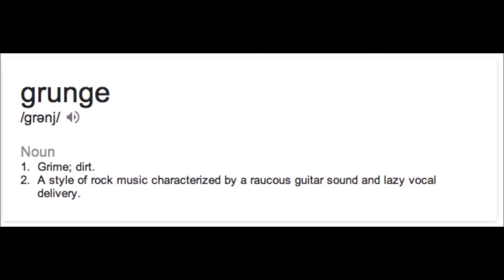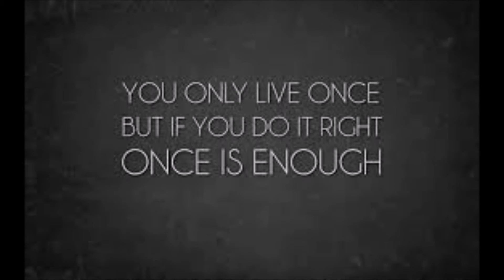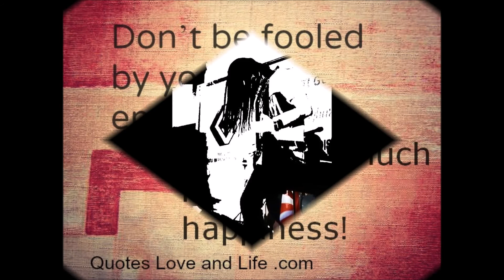FUZED A&D WARP - Overshoes